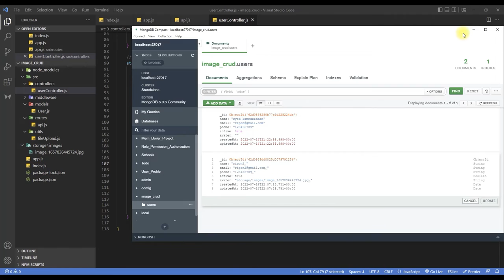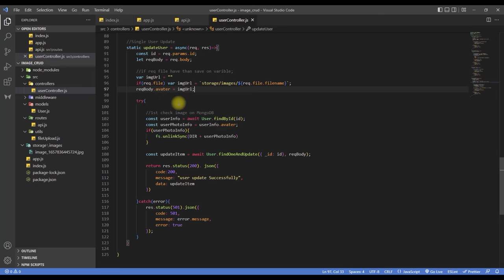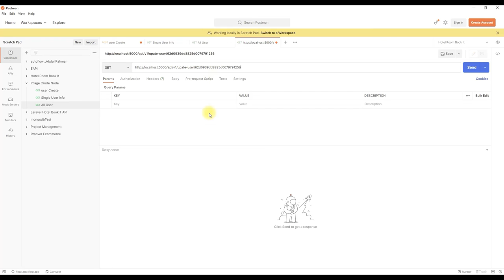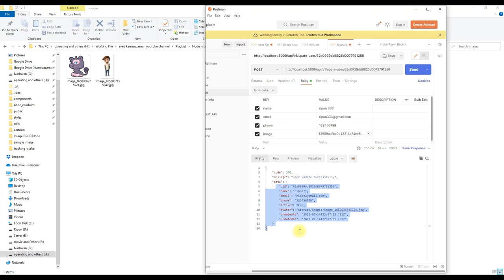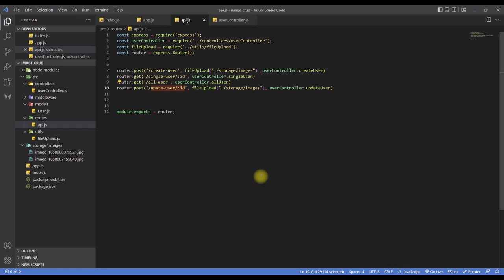Image CRUD API | NodeJS-Express-MongoDB | 05 Image Update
In this small Project I am going to be teaching how to handle to Image on your Nodejs project. It is simple Image CRUD application.
This section 03 is a Image Update section. I will discuss about how to update Image and info on your  api